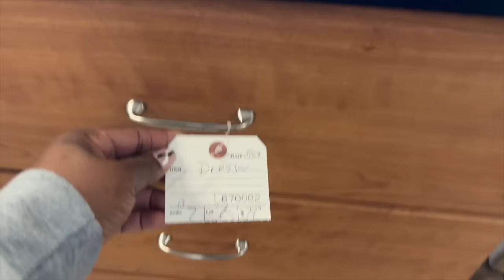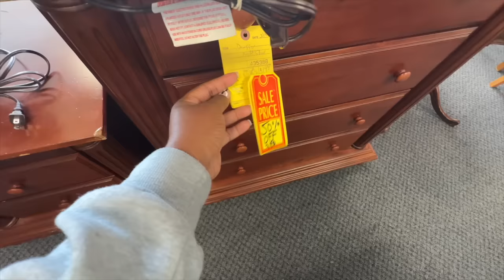VLOG: THRIFT STORE FINDS; DECLUTTERING MY GUEST ROOM; LUNCH AT ARIELS